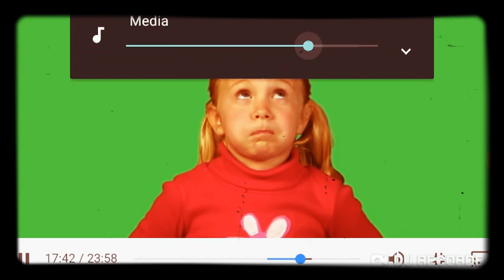Yo gabba gabba sleep